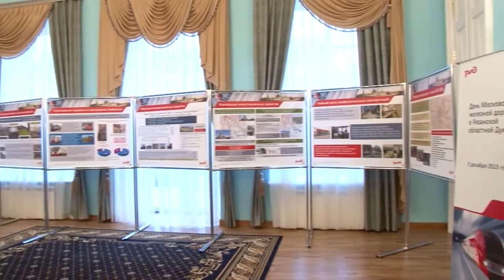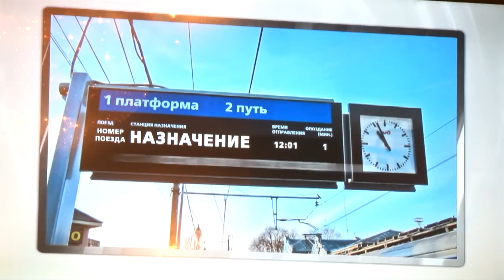День московской железной дороги